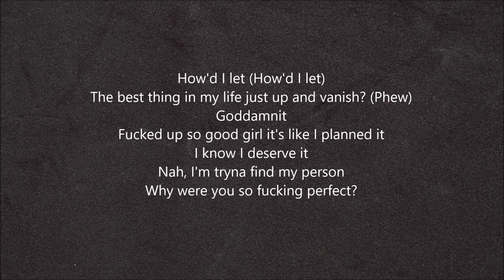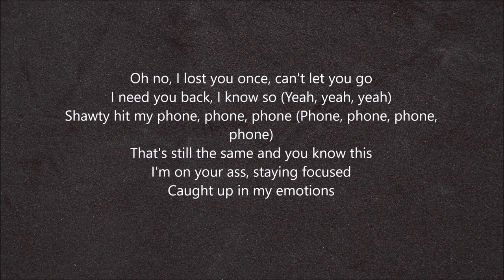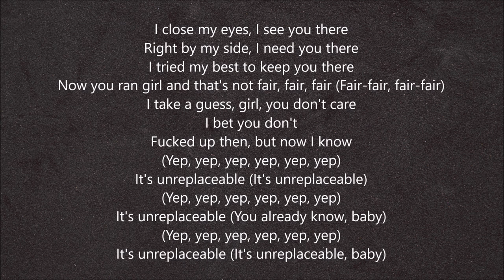KYLE - Unreplaceable Ft. Craig David (Lyric Video)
Lyric video for "Unreplaceable" by Kyle from the album "It's Not So Bad"